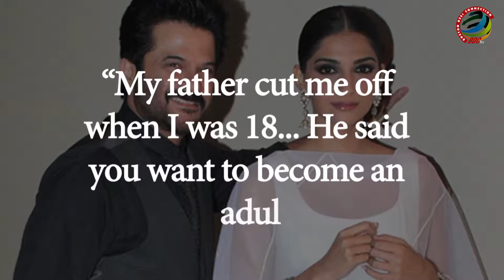My father cut me off when I was 18 Sonam Kapoor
Bollywood fashionista Sonam Kapoor, who made her debut with “Saawariya” says her father and actor Anil Kapoor had cut her off when she turned 18, compelling her to take her own decision in her personal as well professional life.